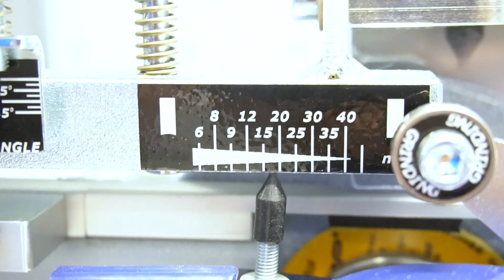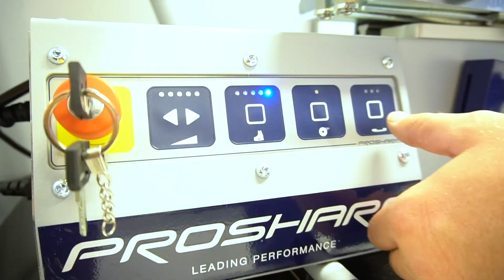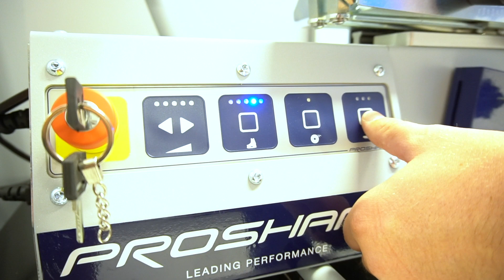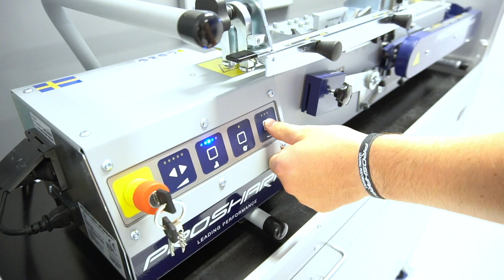AS 2001 ALLPRO-SC – Profiling two blades in one go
Instruction on how to profile two blades in one go on the AS 2001 ALLPRO-SC.

The AS 2001 ALLPRO-SC is Prosharp's most advanced sharpener. With the the ability to profile two blades at the same time.
The new self-centring blade clamp makes it even easier to sharpen both hockey and figure skates.